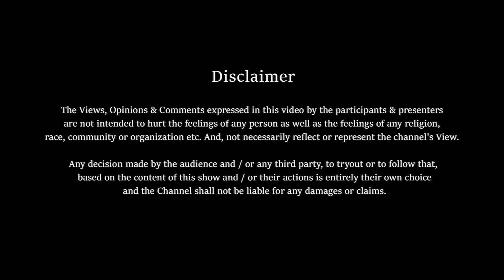Tamil Songs used in Hollywood movies | தமிழ் பாடல்கள் இடம்பெற்ற ஆங்கில திரைப்படங்கள் | A.R.Rahman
A.R.Rahman's songs used in Hollywood movies | தமிழ் பாடல்கள் இடம்பெற்ற ஆங்கில திரைப்படங்கள்